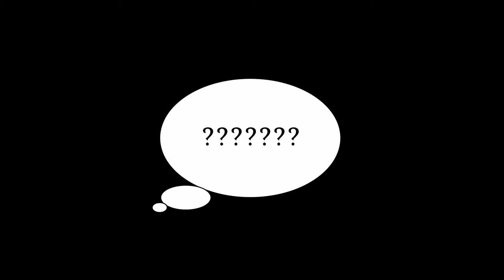the evil hedgehog (part 1)